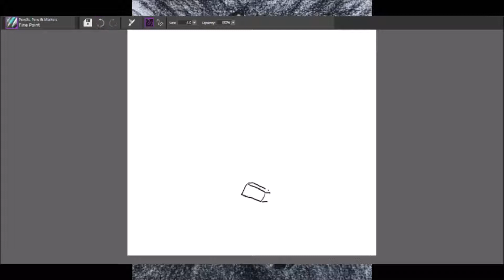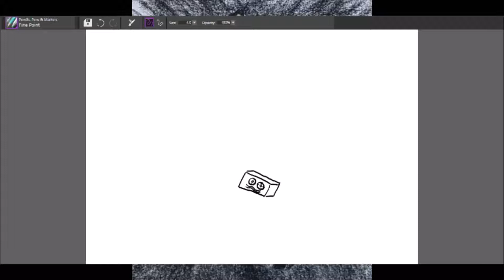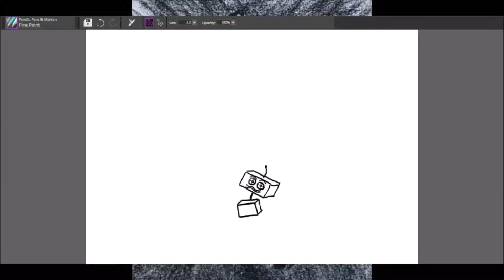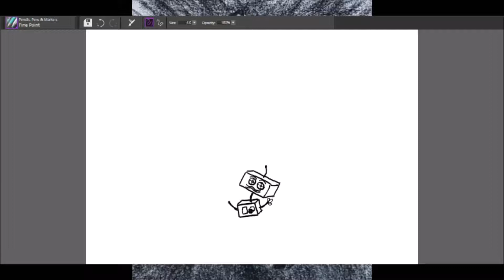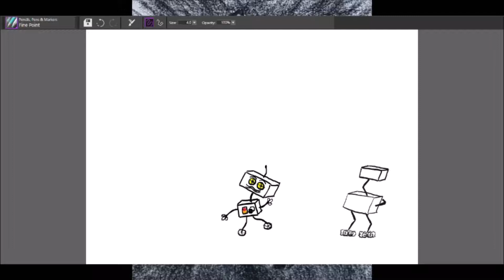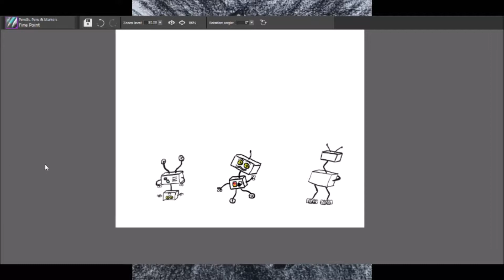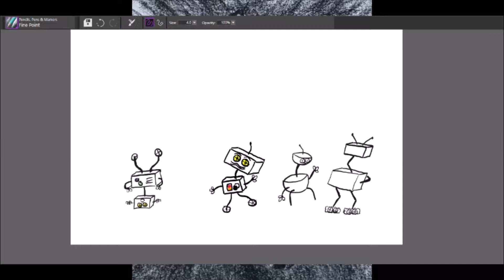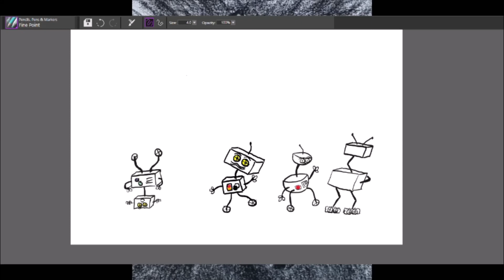Creating Feelings - Giddy - Part 1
Commenced the next scene for the feelings project of a giddy atmosphere. (Sorry about the poor quality, I'm working on an older system)